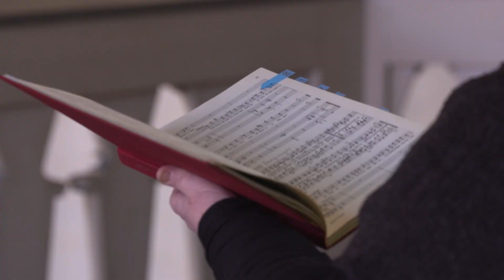Karfreitagspredigt Predigerkirche Kaffka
Mitwirkende:
Pfarrer Dr. Holger Kaffka
Pfarrerin Ulrike Kaffka
Prof. Matthias Dreißig (Orgel)
Dorothea Zimmermann (Alt)
Joachim Kelber (Bratsche)
In Kooperation mit dem Ev. Kirchenkreis Erfurt und Salve TV Erfurt